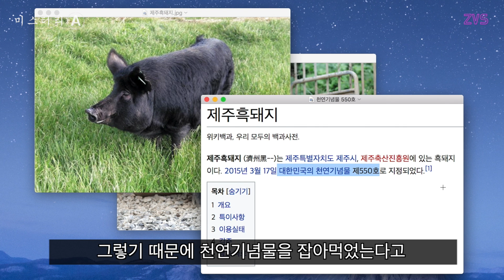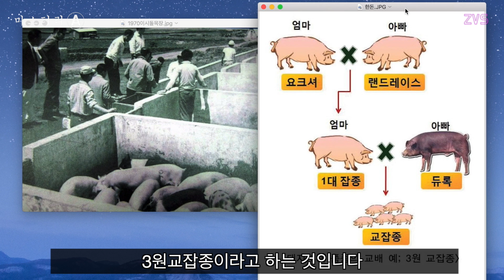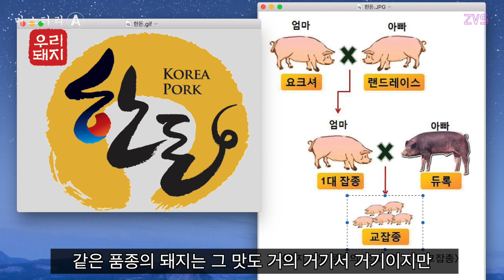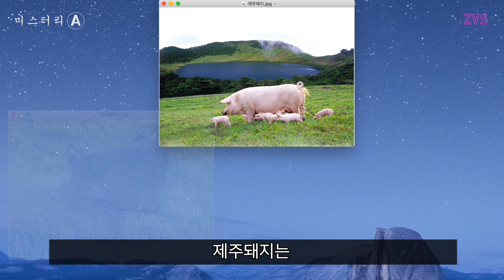제주돼지가 맛있는 진짜 이유 / 한국 돼지 이야기 (기해년 특집)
여러분들이 맛있게 먹는 제주돼지,
이 제주돼지에는 특별한 사연이 있습니다
제주돼지가 맛있는 진짜 이유는 무엇일까요?
한국의 돼지 그리고 돼지고기에 관해 알아 보겠습니다.

음원출처

Renaissance By Audionautix

영상/사진 출처

감사합니다.

항상 유익하고 발전하는 채널이 되겠습니다.

-Zattwo TV

-대본

제주돼지가 맛있는 진짜이유는 바로 이사람이 있었기 때문입니다

안녕하세요  여러분2019년 올해는 기해년 황금돼지의 해입니다
오늘은 기해년특집 으로 여러분들에게
한국돼지에 관한  재미있는 이야기를 몇가지 소개해 드리겠습니다.
돼지, 다산과 재물의 상징이죠
한번 새끼를 낳으면 10마리 이상을 낳고
또 자라는데 시간도 오래걸리지 않는데다가, 팔면 돈이되기 때문입니다
우리는 흔히 돼지라고 하면 보통 이런 돼지를 생각합니다
하지만 한국 토종돼지는 원래 이렇게 생기지 않았습니다
이것이 바로 한국의 토종돼지입니다
재래돼지라고 하는 이 돼지는 이렇게 털이 까맣고 미간에 주름이 자글자글한게 그 특징이죠
같은 종류는 아니지만 제주도에가면 흑돼지라고 하는것이제주도의 재래돼지입니다
흑돼지 다들아실겁니다
이 흑돼지는 천연기념물 550호로 지정돼 있습니다
흑돼지 아주 맛있죠.천연기념물인데 어떻게 먹었냐고요?
천연기념물로 지정된 제주흑돼지는 제주축산진흥원이 사육중인 260여마리만
천연기념물로 보호하고 있는것이고,
나머지 애들은 먹어도 상관이 없는 약간의 잡종인것입니다.
그렇기때문에 천연기념물을 잡아먹는다고 양심의 가책을 느끼지 않으셔도 되겠습니다.
하지만 굳이 흑돼지가 아니더라도 돼지고기라고하면 제주돼지 가 가장 유명합니다
번화가의 수많은 제주돼지 식당들이 그것을 증명하고있죠
그럼 지금부터 이 제주돼지가 왜 맛있는지 그 이유를 알려드리겠습니다.

때는 1953년 제주도에 한 외국인 청년이 도착합니다
바로 이 남자 그때 그의 나이는 25세, 이름은 패트릭 제임스 맥그린치 입니다.선교활동을 위해 머나먼 땅 아일랜드에서 제주도까지 오게되었습니다
이때당시 한국은 6.25전쟁이 끝난지 얼마 되지 않았기때문에
정말 가난했고 당연히 제주도민들도 매 끼니를 거르기 일쑤였죠
당시 제주도에는 돼지가 살았습니다바로 여러분들이 알고있는 흑돼지죠.
그때는 먹을것도 별로없어서, 이 흑돼지를 팔거나, 잡아 먹어 끼니를 해결할 수있었습니다
하지만 이 흑돼지는 우리가 아는 이 핑크돼지보다 성장속도가 느립니다.
흑돼지는 다 자라기까지 거의 1년이 걸리지만  (100키로가 되기까지)
핑크돼지는 6개월이면  자라죠.
그런데 이때당시 제주도에는 핑크돼지(요크셔 품종) 가 없었습니다
이 사실을 지켜본 외국인 청년은 제주도에 목장을 세워야겠다고 생각했습다.
그래서 제주시 한림읍 아무것도 없는곳에 황량한 땅을 샀습니다
무모한 도전이었을지 모르겠지만 이 청년은 직접 자신의 생각을 실행에 옮겼죠 이 청년은 직접 황무지를 자신의 손으로 개간해서 양돈농장을 세웠습니다 (성이시돌 목장)

그리고는 인천에서 새끼를 밴 요크셔돼지, 이 핑크돼지 한마리를 사 제주도에 가져왔습니다
그 돼지는 10마리의 새끼돼지를 낳았고그 돼지를 제주도민들과 함께 애지중지 기르게 되었습니다
한마리 두마리 늘어난 돼지들은 결국 1만5천마리까지 늘어나 이 목장은 아시아 최대의 양돈농장이 되었고
이 돼지는 외국에 수출까지 하게되면서굶주렸던 제주도민들을 먹여살리는 효자노릇을 할수있게 되었죠
자, 이 청년이 가져온 한마리의 돼지덕분에 양돈사업은 제주도의 주요사업으로 자리잡게 되었습니다.

잠깐 최근 이야기를 하겠습니다
여러분들이 요즘 먹는 돼지는 3원 교잡종입니다.
이런식으로 교접을하여 잡종을 생산을 했고 이것이 지금 여러분들이 먹는 한돈입니다
한돈은 한우와는 다르게 우리나라의 전통돼지가 아니고
그 품종이 무엇인지도 명확히 알수는 없지만,
대부분 이 3원교잡종을 쓴다는것 만큼은 확실합니다.
돼지가 같은품종이면 맛이 거의 고만고만한게 사실이지만
그중에서 특히 제주돼지가 맛있는 이유를 설명해 드리겠습니다
이처럼 크게 번성한 제주도의 양돈사업은
세월을 거치며 점점더 고급화되었고 그 수준이 매우 높아졌습니다.
그래서 제주돼지는 전국 돼지중에서 유일하게 정부(농림축산식품부)에서 지정하는지리적 표시제에 지정이 되었있죠.

지리적 표시제는 쉽게말해서 그 고장의 특산물과 비슷한 개념입니다
지리적 표시제에 특산물로 지정이되면 축산진흥원은 엄격하게 그 품질을 관리합니다.
한마디로 제주도의 좋은 환경에서 돼지가 자라는데다가
뛰어난 기술력을가진 양돈사업에, 엄격한 관리까지 받기때문에
품질이 좋고 맛있는 돼지가 생산되는 것입니다.
((제주도에서는 한라봉,제주녹차 그리고 제주돼지가 이 지리적 표시제에 지정이되어있음))
실제로 제주도 출신의 여러 양돈농장이 “한국 축산물 품질평가원”이 주최하는
“전국 축산물 품질평가대회” 에서 6년연속 대상을 수상하기도 하면서
(2009~2011 제주봉영농장, 2012년~2014년 제주석림농장)
제주돼지는 제주 흑돼지, 이베리코돼지와 더불어
한국사람들에게 가장 맛있는 돼지고기로 널리 알려지게 된것이죠.//
우리가 맛있게만 먹던 제주돼지,
이제 이 제주돼지가 왜 맛있고 어떻게 유명해졌는지 아셨나요.
어쩌면 조금 무모했을지도 모르는 한 아일랜드 청년의 도전
이 청년의 도전이 없었다면 지금의 맛있는 제주돼지는 없었을지도 모릅니다.